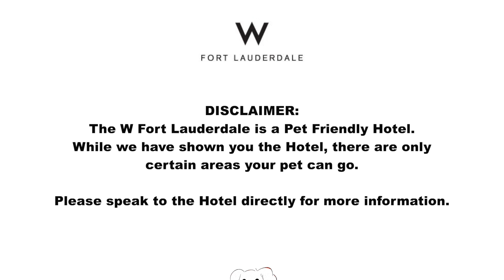Teddy Visits W Fort Lauderdale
W Fort Lauderdale sure knows how to make you feel like a VIP. When you arrive, you receive a Pooch Perks box, and everyone knows I love that. They have a beautiful spa that you will love. A pool that faces the ocean and lots of restaurant options but I headed to So Be Vegan which has great food options and a photo ops everywhere. I hope you enjoy the tour!